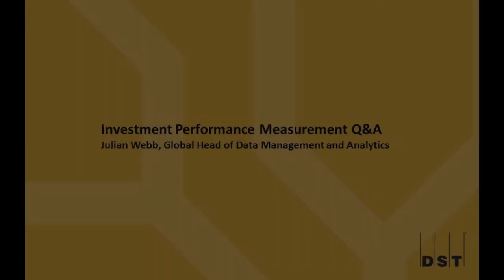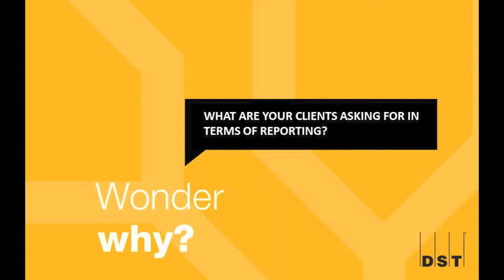Investment Performance Measurement Q & A - Julian Webb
Julian Webb, Global Head of Data Management and Analyics, DST Global Solutions answers a Q & A on Investment Performance Measurement.

Questions covered:

What Opportunities Are You Seeing In The Performance Measurement And Attribution Marketplace?

How Big An Issue Is The Integration Of Performance Measurement Systems Into A Firm's Existing Architecture?

What Are The Biggest Trends In The Analytics Space At The Moment?

What Are Your Clients Asking For In Terms Of Reporting?

How Difficult Is It For Systems To Achieve Daily Reporting?

What Is The Appetite For Cloud-based Solutions?